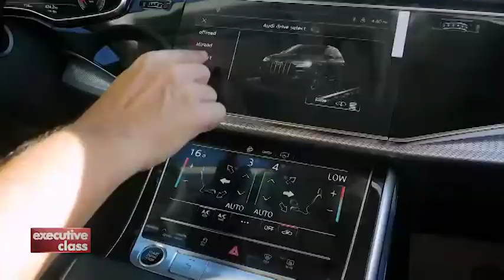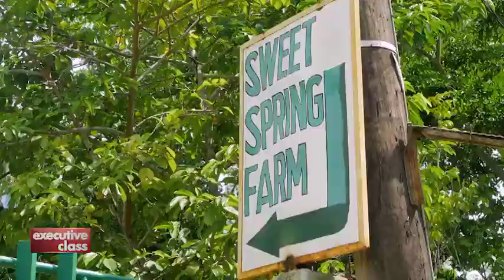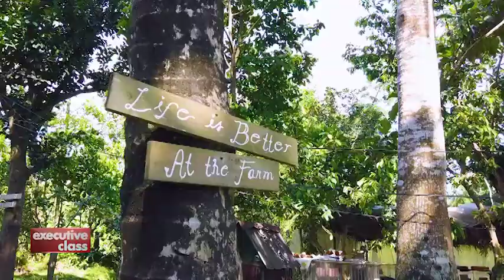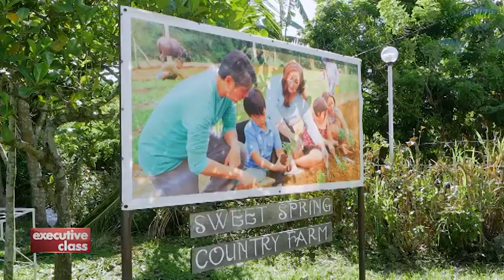Executive Class: The Cavite Farm Life.Segment 1/2. 2021.